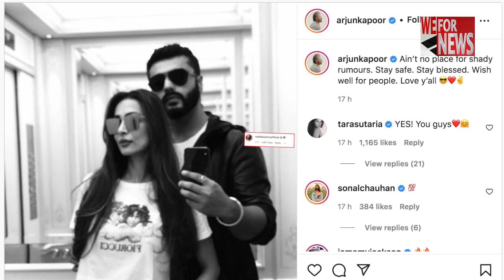अर्जुन कपूर ने मलाइका अरोड़ा संग अपने ब्रेकअप की खबरों पर तोड़ी चुप्पी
अभिनेता अजुर्न कपूर और अभिनेत्री मलाइका अरोड़ा बॉलीवुड के सबसे हॉट कपल में से एक हैं। फैंस को दोनों की पर्सनल और प्रोफशनल लाइफ से जुड़े अपडेट का बेसब्री से इंतजार रहता हैं , पर बुधवार को कुछ ऐसा हुआ , जिससे दोनो के फैंस काफी परेशान हो  गए । कुछ मीडिया रिपोटर्स में कहा गया कि दोनो काब्रेकअप हो गया है।